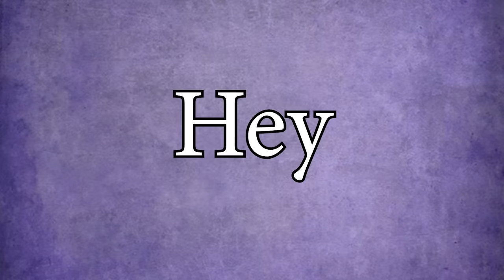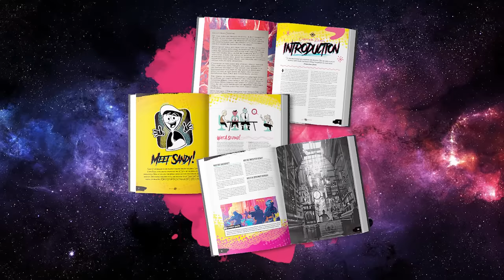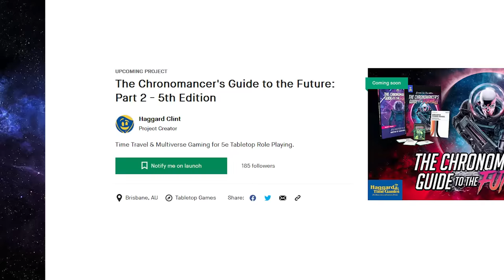You Might Be a Genie Warlock | Warlock Subclass Guide for DND 5e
Chronomancer's Guide to the Future: Part 2 Kickstarter!!

Hey! Guess what. I promise this is the best DND tutorial based on a 30 year old Jeff Foxworthy joke you'll ever see. Stick around for more and vote in the comments for which subclass you'd like to next.

I am so tired... I wish I had a cup sized house to take a 12 hour nap in. Do you realize how much procrastinating I could get done in there? Anyway make a wish on the next poll and I'll do my best to fulfill!